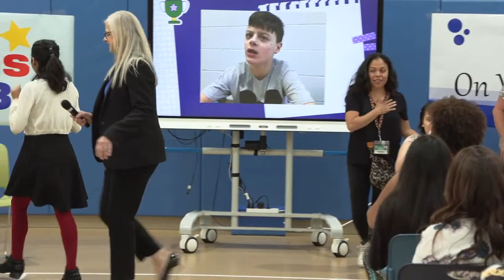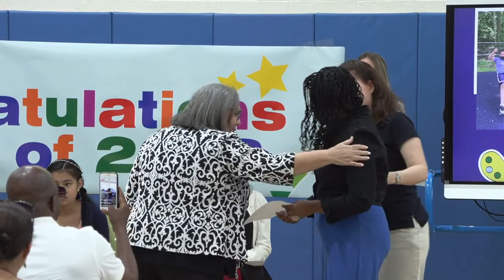BCSS Washington Elementary Moving Up Ceremony 2023